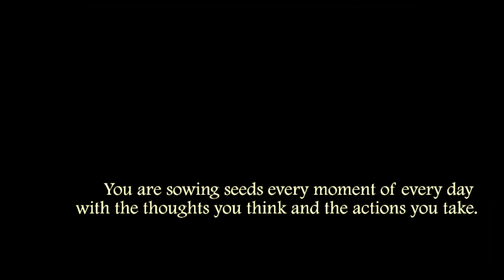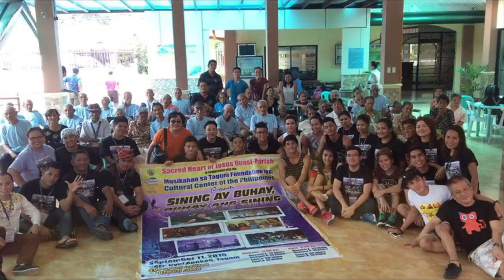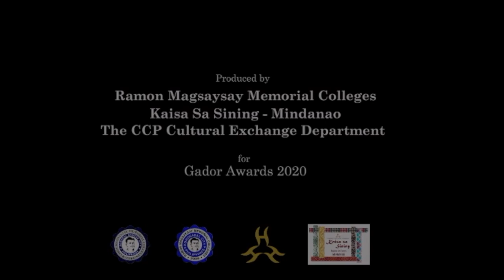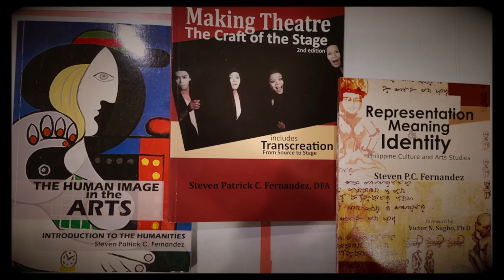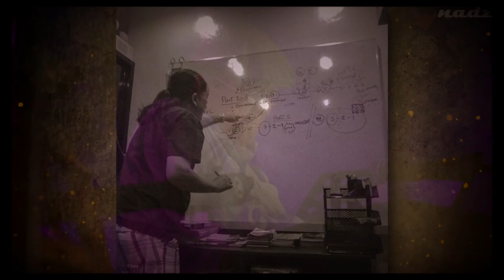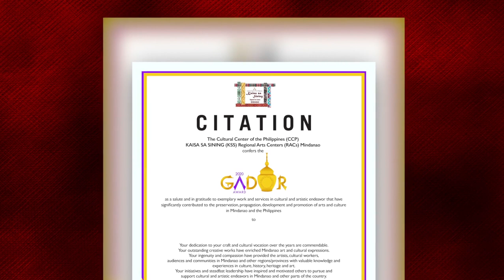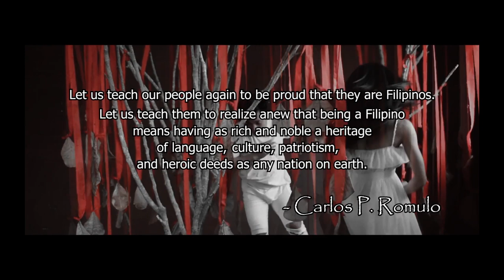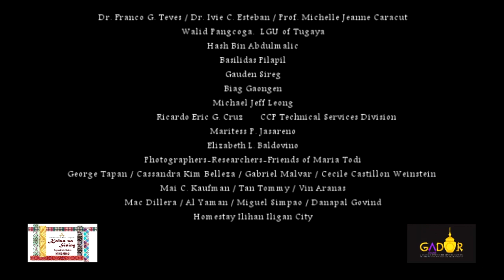The 1st GADOR Awards [Part 1]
THE Cultural Center of the Philippines (CCP) Kaisa Sa Sining (KSS) Mindanao announces the recipients of the 1st GADOR Awards in this Part 1 Video:

Maria Wanan Todi (Lake Sebu)
Dr. Steven P.C. Fernandez (Iligan City)
Integrated Performing Arts Guild (MSU-IIT Iligan City)
Agnes Locsin (Davao City),

The Kaisa sa Sining Regional Arts Centers is a partnership program of the CCP thru its Cultural Exchange Department (CED) that was launched in 2014 and is aimed at strengthening further the CCP’s linkages and cooperation with regional educational institutions, non-government organizations and local government units in order to broaden public participation in the arts, promote and showcase artistic excellence and facilitate a vibrant collaboration between and among communities.

In the past six years, the cooperation and exchanges between and among CCP and the KSS network have become more dynamic.  To date, the KSS network has already grown to a total of 50 organizations in 46 areas/communities in the regions: 19 in Luzon, 14 in Visayas and 17 in Mindanao.

Due to the present quarantine and travel restrictions, the GADOR Awards Ceremony was held virtually.  It began last July 2 and concluded July 16 from the home base of the awardees.